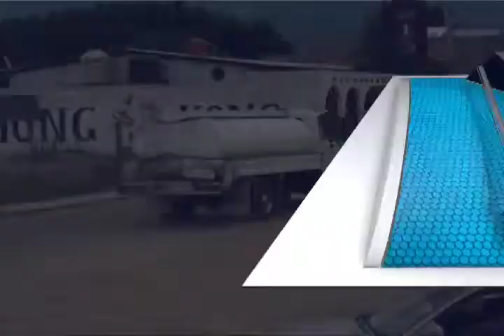Sin funcionar plantas de tratamiento de aguas residuales en Oaxaca